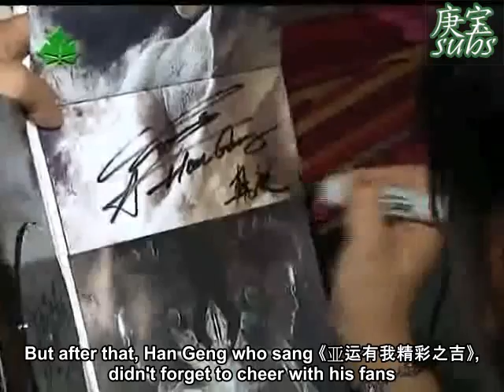100806 (Eng Sub) Han Geng on YinYueFengYunBang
Han Geng cuts for fans and reminds everyone to support the upcoming Asian Games.